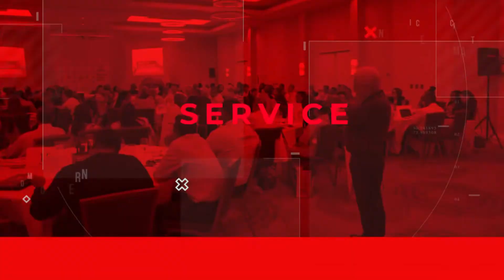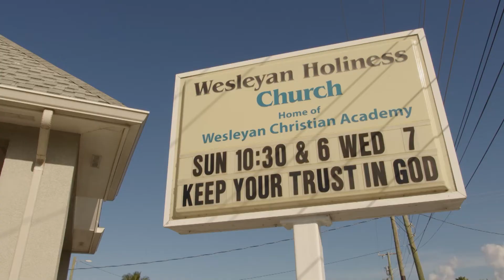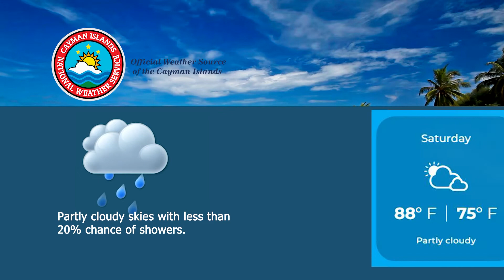NEWS BRIEF EP 2276 25 November 2022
New Speaker and Deputy Speaker elected by Parliament
West Bay’s rich seafaring legacy celebrated
16 Days of Activism begins today 25 November